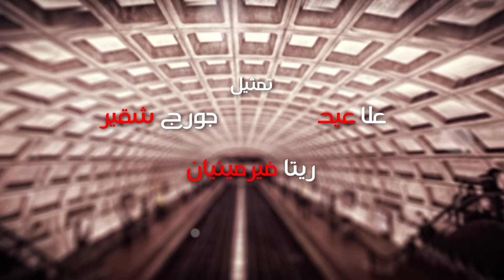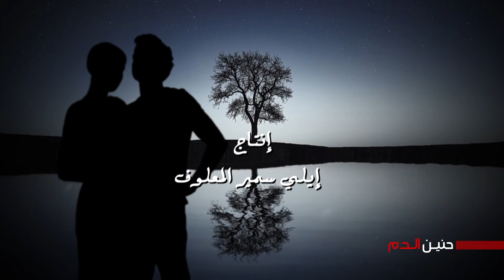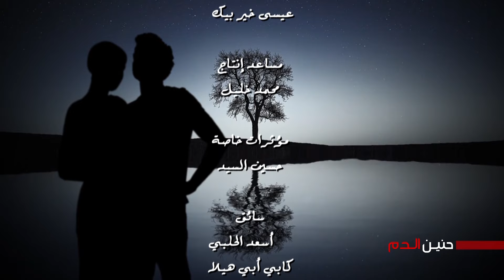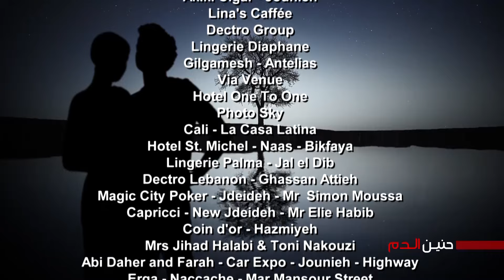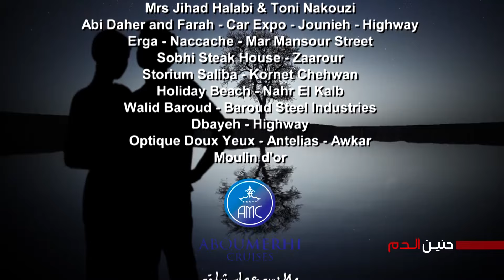Haneen El Dam Episode 63 | حنين الدم الحلقة 63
قصة و سيناريو و حوار: زينة عبد الرزاق

Phoenix Pictures International presents "Haneen El Dam"
Produced & Directed by Elie Samir Maalouf
Written by Zeina Abdel Razzak

Actors:  Ali Mneimne , amar shalak , Nicole tohme , Joe Sader , Moniana Al Makhour,  alisar hamouch , viviane antonios , joy hani , joelle frenn , Pierre Chamoun , Antoine Hajal , Samir Chamas
 نيكول طعمة , أليسار حاموش , فيفيان أنطونيوس , جو صادر ,علي منيمنة , عمار شلق
مونيانا المقهور,  جوي الهاني , بيار شمعون , جويل الفرن , أنطوان الحجل , سمير شمص